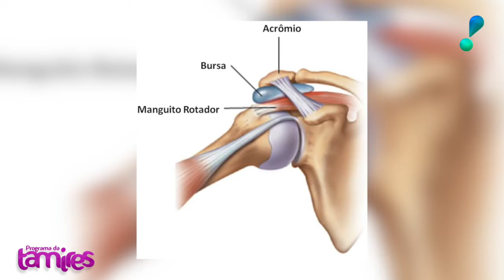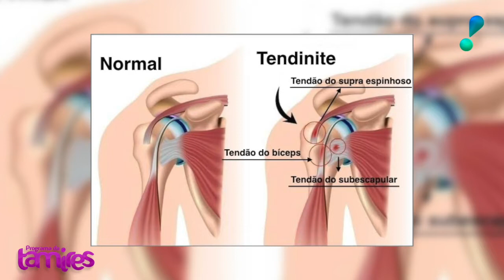Tendinite suas principais causas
Nessa entrevista tamires tira as principais duvidas sobre Tendinite